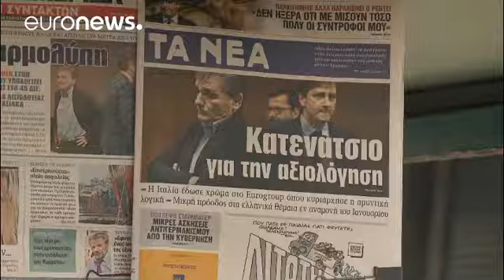Resgate à Grécia: Governo compromete-se, empresas receiam e o povo volta às ruas - economy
A Grécia conseguiu esta semana em Bruxelas um alívio dos juros da dívida pública. Não é uma medida com impacto de curto prazo entre os contribuintes gregos, mas tem por objetivo levar o Fundo Monetário Internacional (FMI) a aceitar participar no terceiro resgate, em curso.

De acordo com o "conjunto de medidas aprovado pelos ministros das Finanças da zona euro" onde se inclui o português Mário Centeno,…